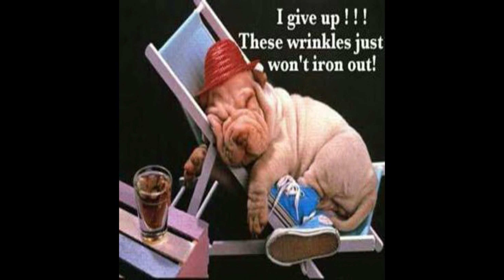Smile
This is a short video I made in the late 1990s to test a video program. It is a collection of internet photos of animals with music. Since I was deleting videos I decided to publish this one.